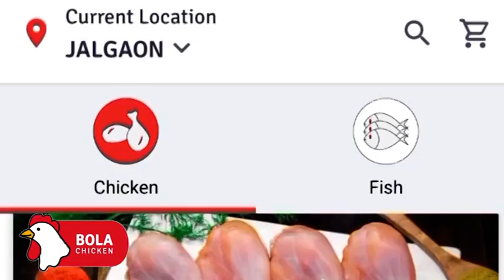जलद बातम्या:दहावीच्या विध्यार्थाना उत्तीर्ण झाल्याशिवाय प्रमाणपत्र देऊ नये.